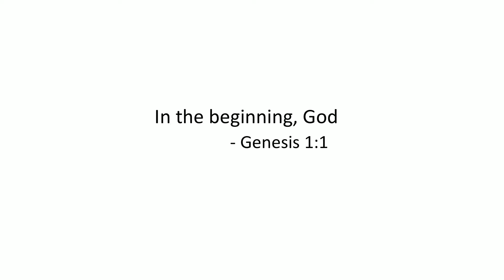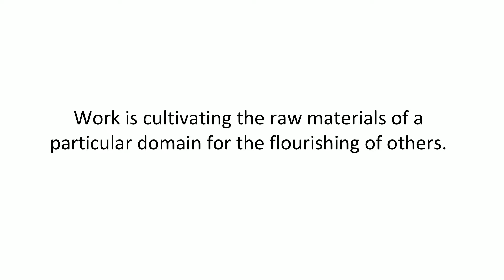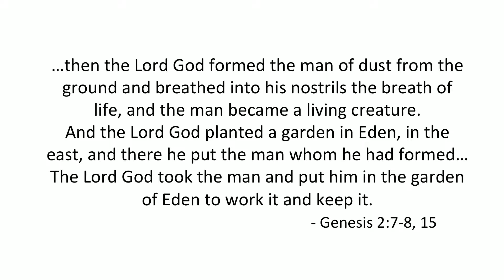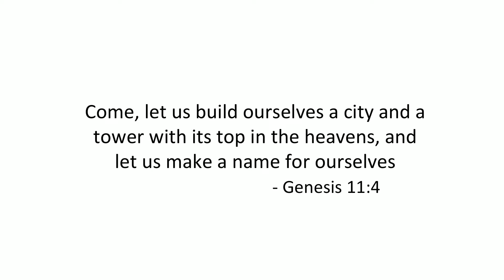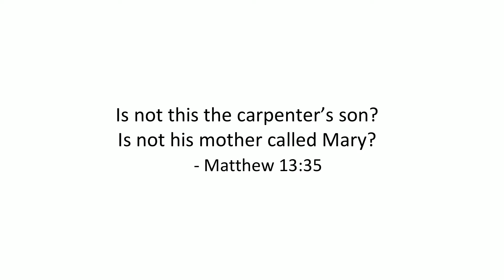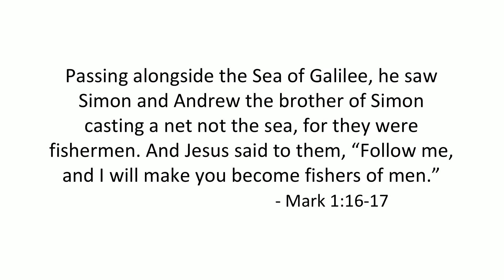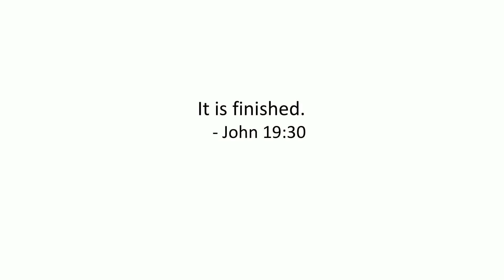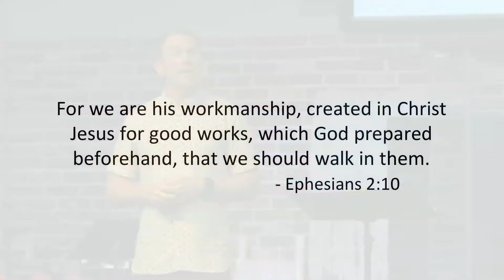Justin Buzzard | God is at Work at Work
Garden City Church Senior Pastor Justin Buzzard shares a talk on the ways God is at Work at Work for the Center for Faith and Work Los Angeles' 2019 Annual Conference at Tapestry LA on April 6, 2019. Buzzard is also the co-author of Why Cities Matter: To God, the Culture, and the Church.